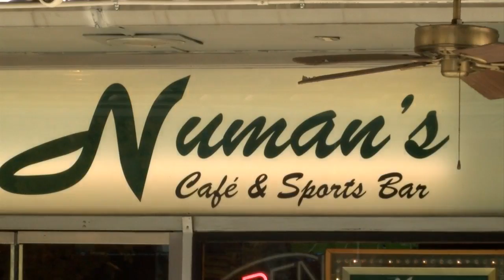From homeless to artist, local woman paints downtown Johnson City businesses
A woman who was once homeless in Johnson City is now using her artistic talents to thank those who helped her along the way.